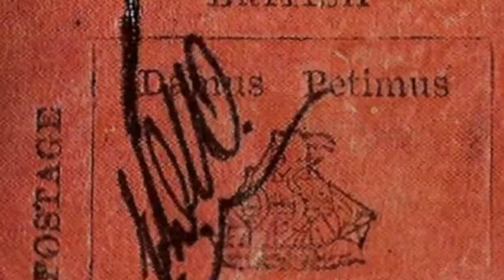World's rarest stamp - the only one left almost 160 years after it was issued - for $20MILLION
World's rarest stamp - the only one left almost 160 years after it was issued - set to sell at auction for $20MILLION

The world's most expensive stamp, with a rich and colourful history, was displayed in London today ahead of its $20 million (£12m) later this month.
The only surviving 1856 one cent magenta from British Guiana has rarely been seen since it was last publicly exhibited in 1986.
On each of the three occasions it has been sold at auction, the stamp has set a new world record and it is expected to set yet another high when it goes under the hammer in New York on June 17.

The sliver of paper - which was shown off at the London base of Sotheby's today - is estimated to sell for between $10 million and $20 million.
It was found by a 12-year-old Scottish boy living in British Guiana, South America, who saw it as a nice addition to his stamp collection in 1873 when he found it among family papers, but had no idea that even at the time it was a rare find.